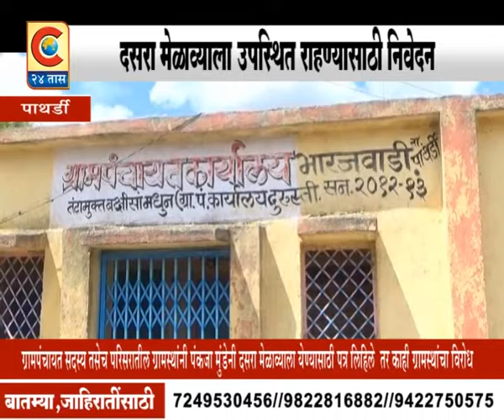PATHARDI_DASARA MELAVYALA UPASTHIT RAHNYASATHI NIVEDAN